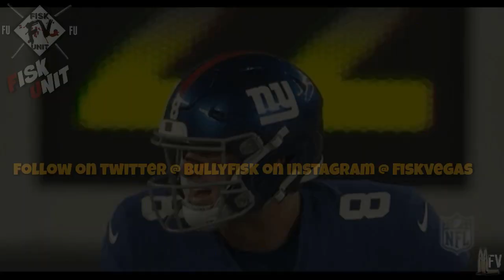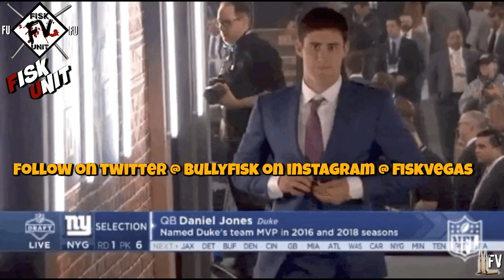Giants Training Camp Diary D4- Camp fight, Wan'dal balls, Holmes balling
New York Giants Training Camp Diary Day 4- Camp fight, Wan'dal Robinson balls, Darnay Holmes balling